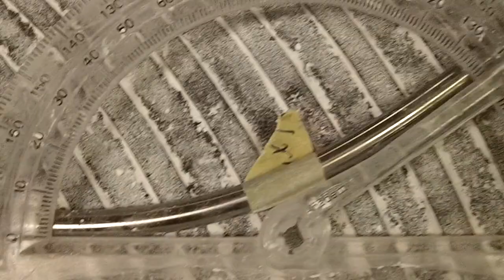50lb Ironmind Hub Lift & 400lb. DU bend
Testing out a new camera... I got the 50lb. Hub lift on video for the first time.  (This was my third successful attempt at it.)  Right after this, I took down a 400lb. O1 drill rod bar in singles DU.